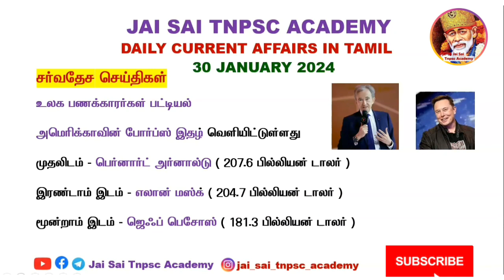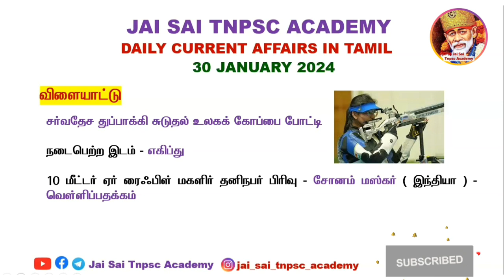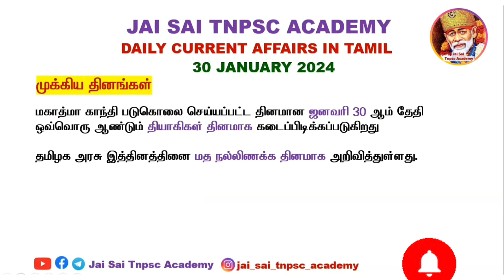January 30 2024 Current Affairs in Tamil | Today Current Affairs | JAI SAI TNPSC ACADEMY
January 30 2024 Current Affairs in Tamil | Today Current Affairs